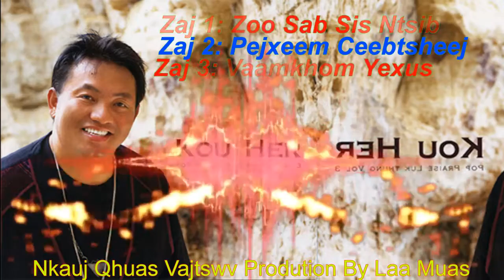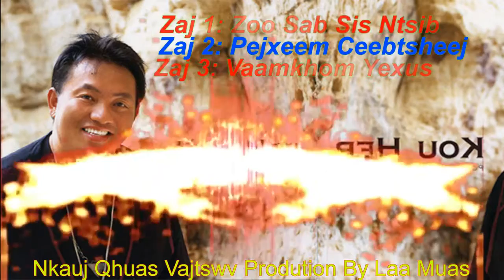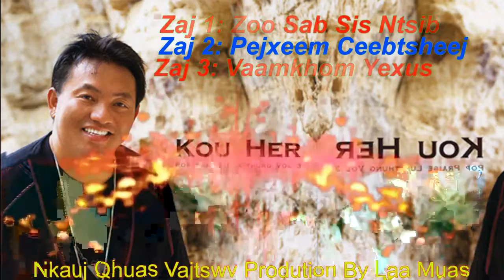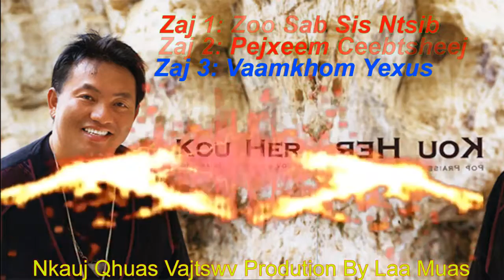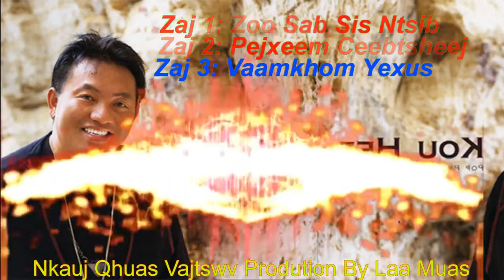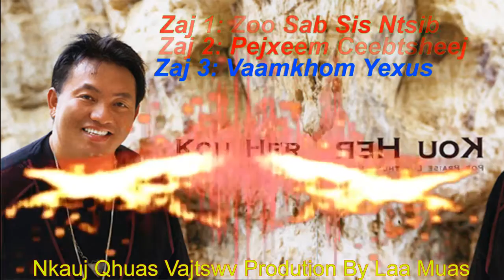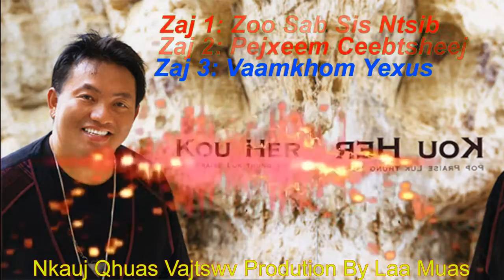Vol 3 Pop Praise Luk Thung